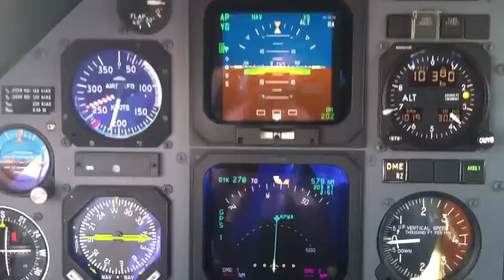PC-12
Coming home skimming the top of clouds